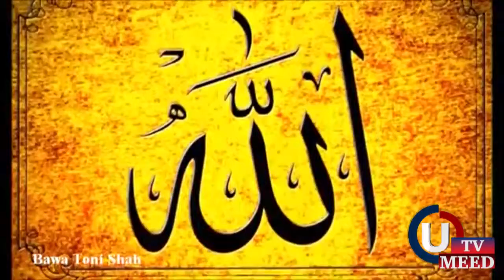Shahbaz Qalandar : Documentary : UMEEDTV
Program: Documentary
Subject: Shahbaz Qalandar
VO: Iqra Chaudhary